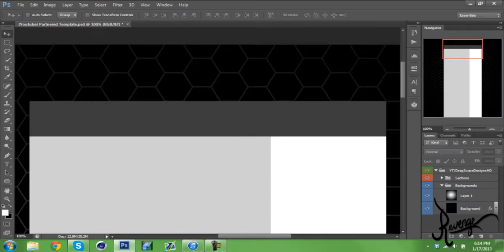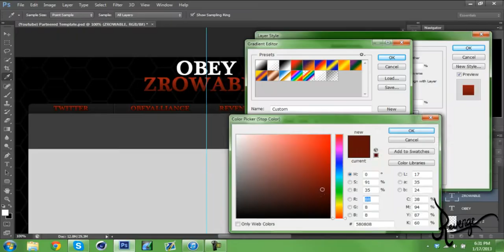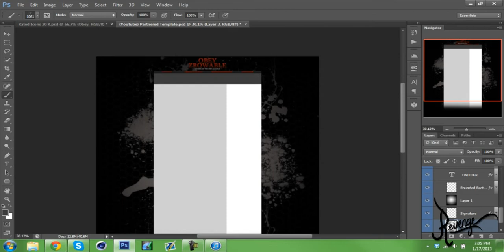Revenge Designs Speed Art: Obey Zrow Youtube Background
If you liked the video Please Drop a "Like" It Helps me out alot :)

☩▬▬▬▬▬▬▬▬▬▬▬Click More▬▬▬▬▬▬▬▬▬▬▬☩

Just another youtube background i made for my buddy Obey Zrow!